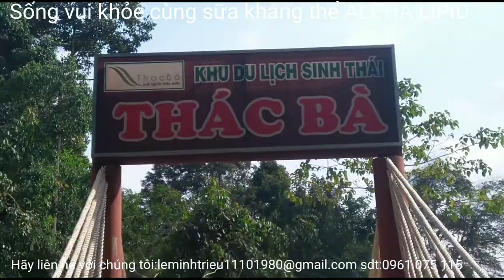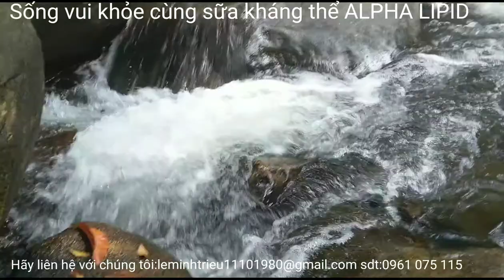Chuyến tham quan THÁC BÀ,TÁNH LINH Bình THUẬN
Sống vui khỏe cùng sữa kháng thể ALPHA LIPID hãy bảo vệ sức khỏe ngay hôm nay .liên hệ với chúng tôi : sdt 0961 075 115,zalo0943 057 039,rất vui khi được phục vụ quý khách